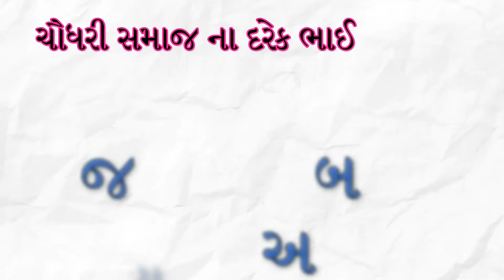કરેણ લક્ષ્મીબેન પરથીભાઈ // મહિલા આગેવાન // MARO CHAUDHARI SAMAJ.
કરેણ લક્ષ્મીબેન પરથીભાઈ

ગામ - જગાણા , તાલુકો - પાલનપુર , જિલ્લો - બનાસકાંઠા.

કરેણ લક્ષ્મીબેન વર્ષો થી રાજકારણ માં જોડાયેલા છે.